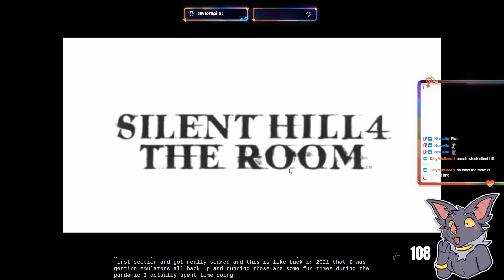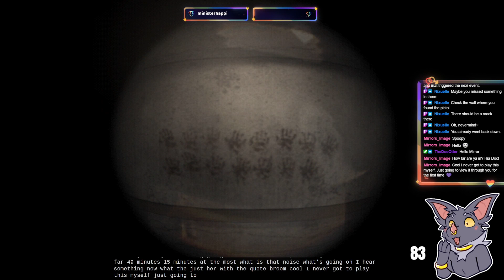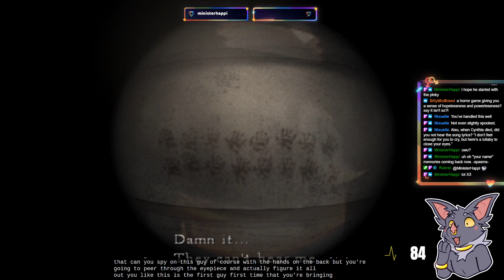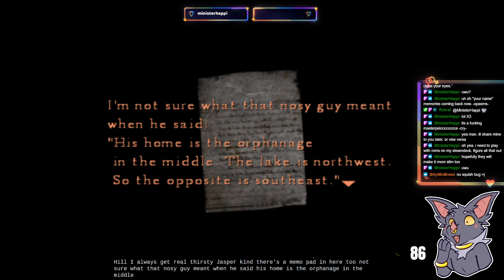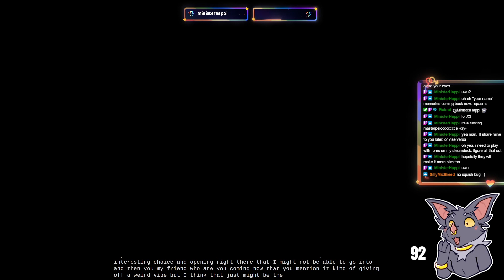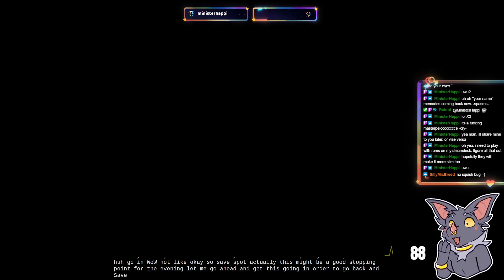Silent Hill Bat owo